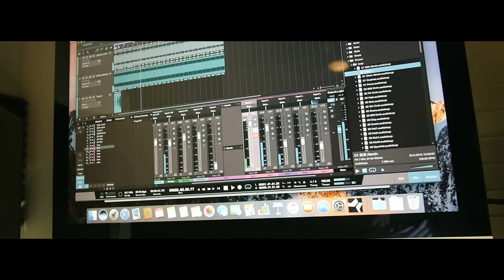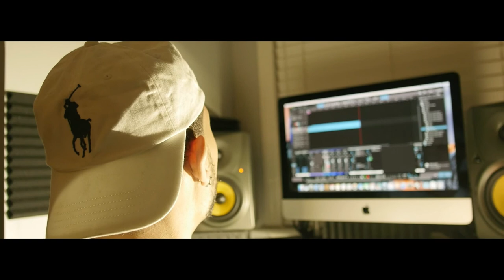Cottonmouf Shane Vlog Shot By@DirectedByBj